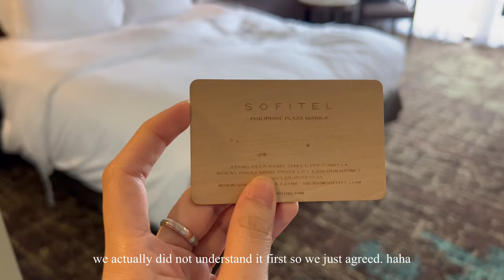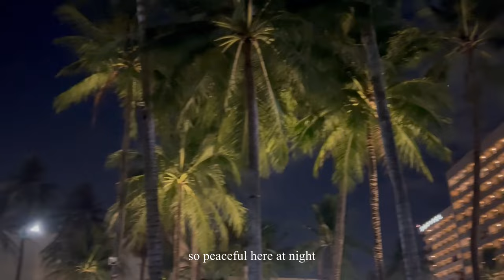staycation at Sofitel Manila, unexpected Club Millesime access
Our Richmonde Hotel vlog is 1 year old already. We realized that we want to do hotel staycation a yearly thing. And here we are, staying at Sofitel Philippine Plaza Manila. The original booking was a room + a complimentary Spiral breakfast. But to our surprise (up until now we didn’t understand), we got access to Club Millesime (an exclusive club lounge). We enjoyed this unexpected thing. Who wouldn’t? Free food and snacks! More stories on the vlog!

Video Editor: VLLO
Photo Editor: Procreate
Camera: iPhone 13 Pro Max